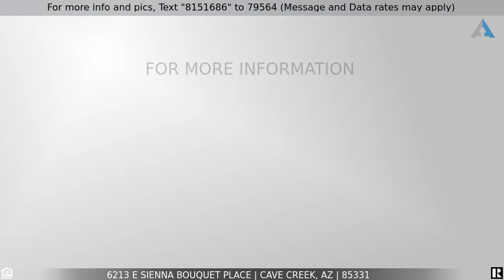Priced at $679,990 - 6213 E SIENNA BOUQUET Place, Cave Creek, AZ 85331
Home for Sale in Cave Creek

Enjoy the stunning curb appeal as you approach this fabulous energy efficient home.  Nestled on a north/south view lot w/ breathtaking Mountain & Desert Views.  Enter to beautiful tiled floors, formal living/dining room & spacious open floor plan. The kitchen includes granite counters, breakfast bar, SS appliances, a 6 burner gas range, wine cooler, pantry, & plenty of cabinetry. Perfect Home for entertaining!  A private Den, large family room,  plush carpet in all the right places, ceiling fans & spacious bedrooms make this the perfect home for any family.  With a split floor plan, the master suite offers privacy and comfort. His & Hers master closets, double sinks, separate soaking tub & tiled shower with private toilet room finish this amazing master retreat. There is a whole water filtration system from H2O concepts for plenty of fresh water.  This incredible home is powered by solar energy from Tesla Energy. Solar system provides 100% of energy w/high savings. Enjoy the private backyard of this north/south facing home with a large covered patio, extra height block fence and backing to an open space area to relax and enjoy. This yard is a blank canvas ready for you to add a pool & spa for the perfect backyard setting! See It! Love It! Live It!